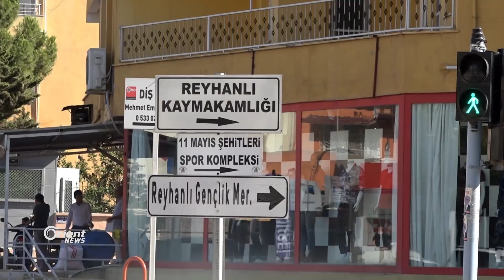الأتراك يطلقون أسماء عربية على شوارعهم ابتكرها السوريون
أكتر من مئة ألف سوري استقر في مدينة الريحانية التركية ومنذ وصولهم قبل خمس سنوات استخدموا أسلوبهم في تسمية الأماكن باللغة العربية اعتماداً على علامة مميزةٍ في ذلك المكان حتى أصبحت هذه الأسماء متداولة حتى هذا اليوم ويستخدمها السوريين وحتى الأتراك في المدينة
تقرير: عبد الحميد السلات